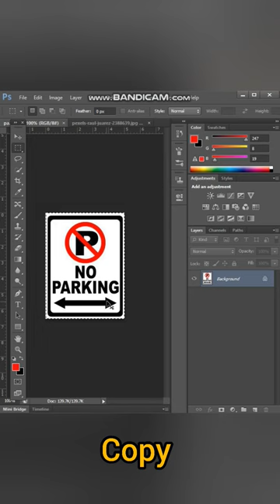How to place sign in street - Vanishing point Photoshop